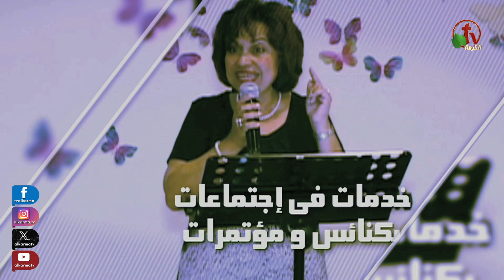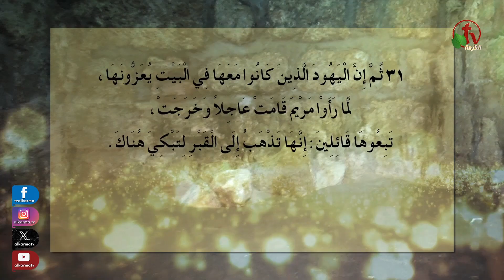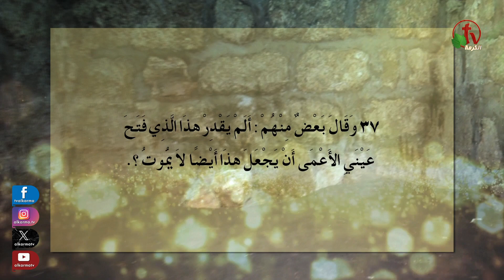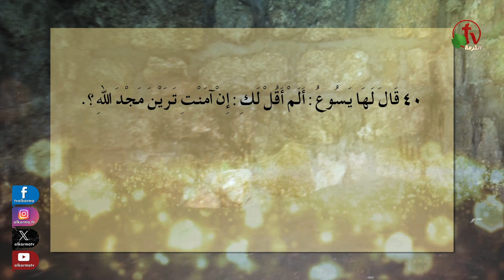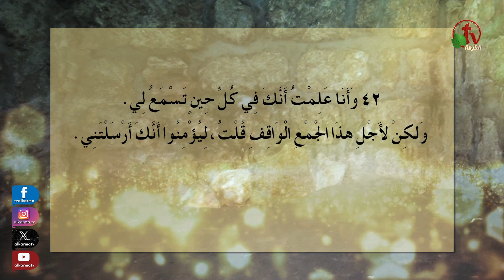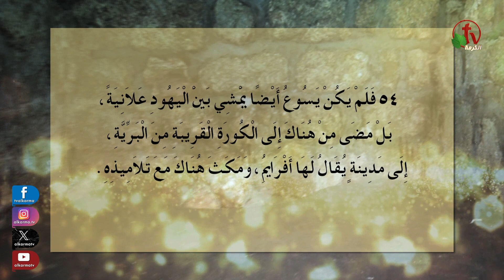برنامج المرأة الفاضلة - حلقة "قبر لعازر" - حلقة (5) - | قناة الكرمة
حلقة جديدة من برنامج المرأة الفاضلة - حلقة "قبر لعازر" - حلقة (5)  - | قناة الكرمة - انتاج قناة الكرمة.
إعداد وتقديم: الأخت إيڤيت البياضي

 An episode of "Virtuous woman" program
 Lazarus' tomb""
Prepared and presented by: Sister Evette Al-Bayadi